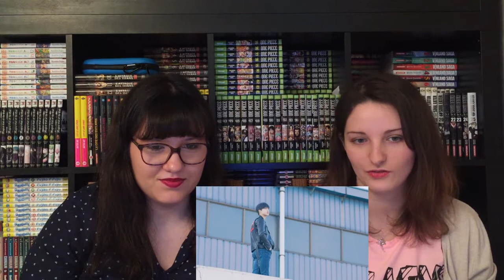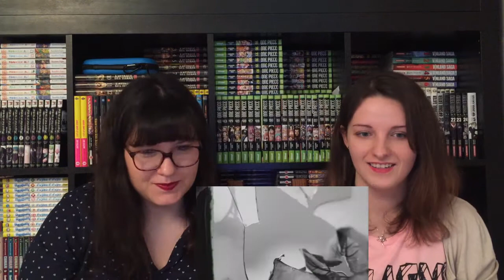MXM – ‘식어버린 온도 (GONE COLD)’ MV Reaction